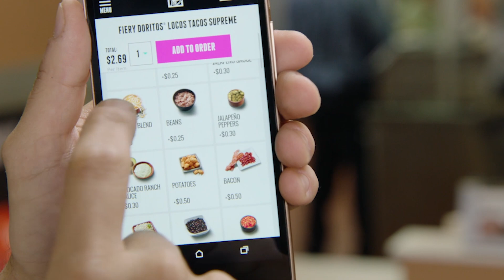210920 TACOBELLsizzle v01